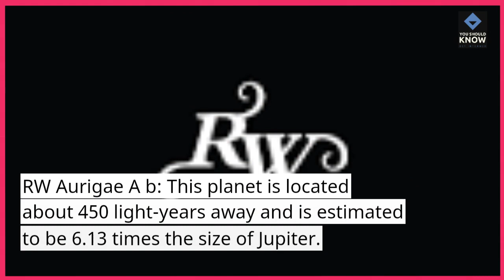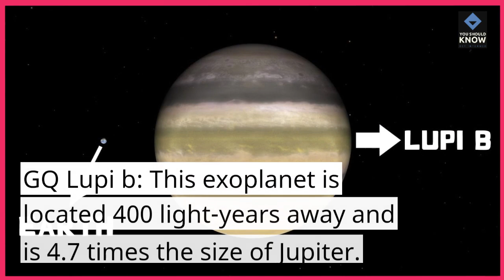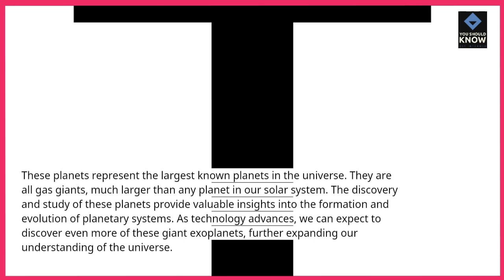Top 10 Largest Known Planets in the Universe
Explore the vastness of the universe with these colossal planets that defy our understanding of size. From giant gas giants to massive exoplanets, these celestial bodies rank among the largest known planets, highlighting the incredible diversity of the cosmos.